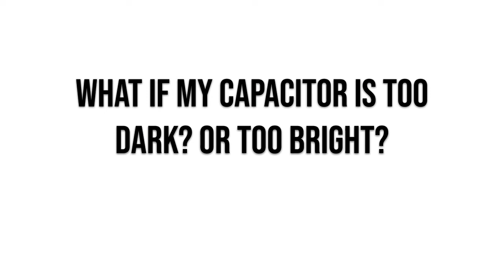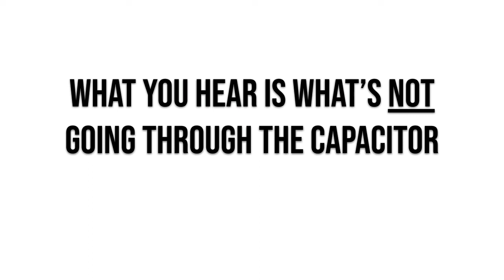Tone Control Capacitor – Choosing the Right Value for Your Guitar - Humbucker Soup Tech Tips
1:20 - Types of Capacitor
3:17 - High vs Low Values
3:37 - Common Capacitor Values
4:16 - What to Listen For When Testing
5:43 - Wgat if My Capacitor is Too Dark or Too Bright?
6:22 - What You Hear When You Twist the Tone Knob

HBS Merchandise!